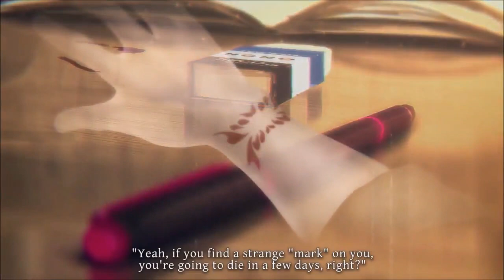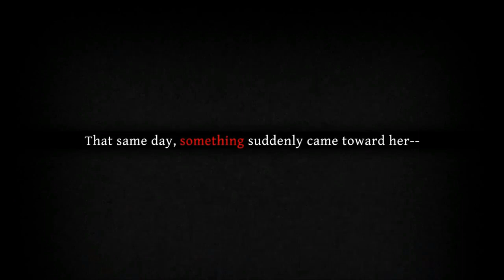Death Mark | HD Trailer | Upcoming Nintendo Switch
3 x $20 Nintendo eShop Gift Card (Worldwide)